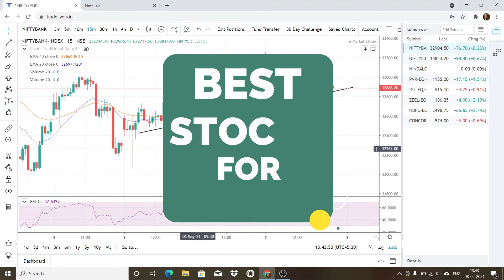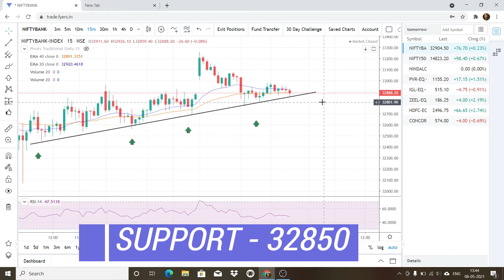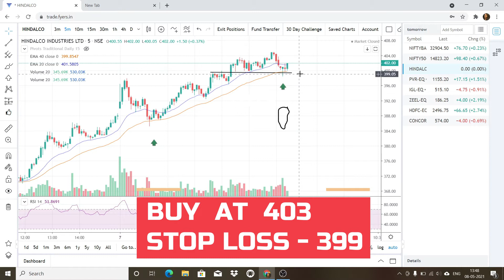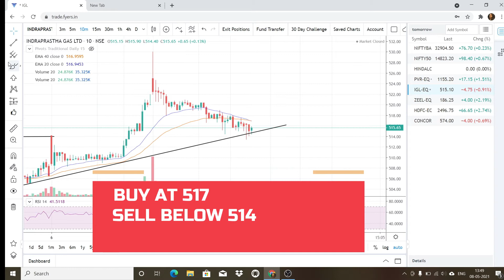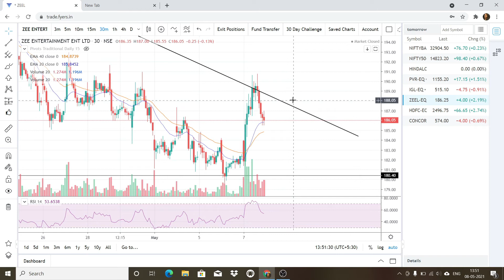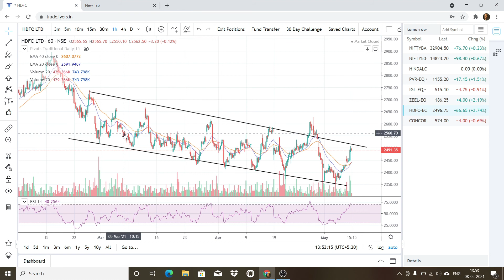Best Intraday Stocks For Tomorrow with Analysis 10 May 2021 | Monday Stocks for Trading| in hindi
Best Intraday Stocks For Tomorrow with Analysis 10 may 2021

In this video I will tell you the best stocks to trade for monday with full analyses and I will also analyses Nifty and Bank nifty.